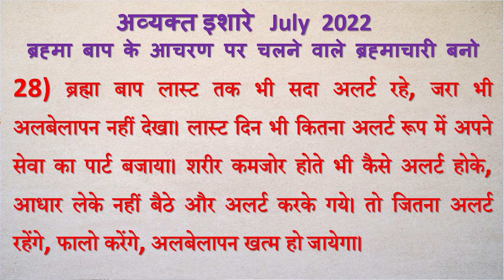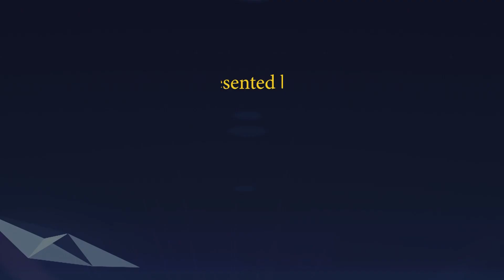Avyakt Ishare 28-07-2022 by BK Vidhatri Behen from Om Shanti Retreat Centre, Delhi-NCR